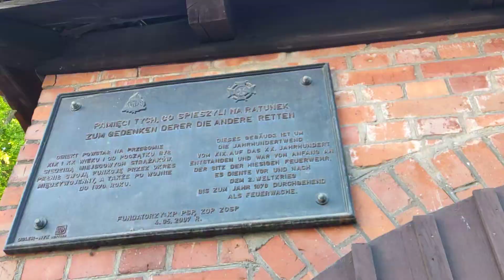Dawna remiza strażacka w Lidzbarku Warmińskim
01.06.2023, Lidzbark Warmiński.